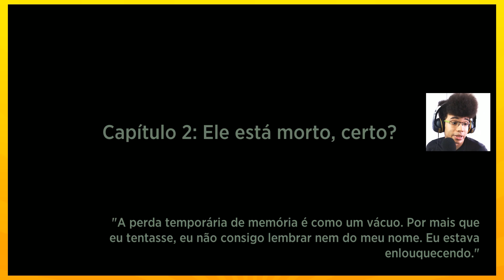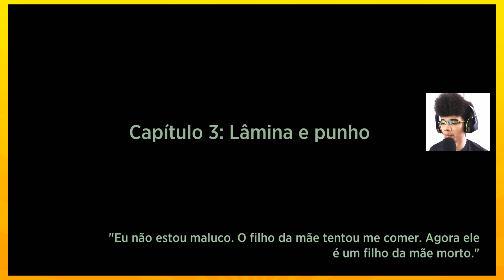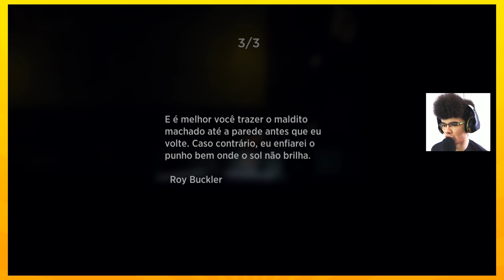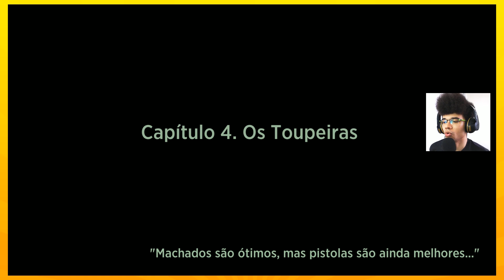DEU RUIM DEU RUIMDEURMEDUIEMRIEUDEU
🐦Siga o Ataque da Casa no Twiiter!

🎵 Tema de abertura: Yoko Takahashi - A Cruel Angel's Thesis [Neon Genesis Evangelion]